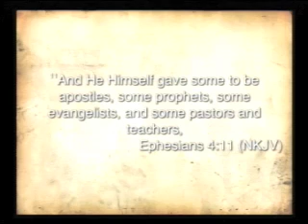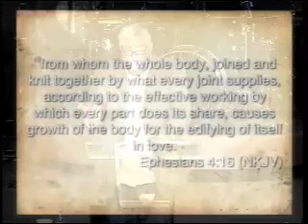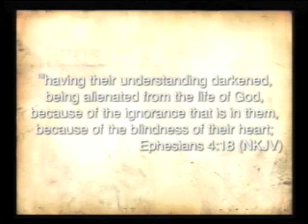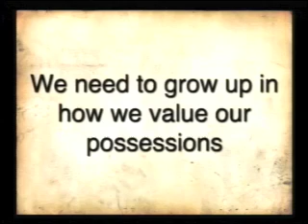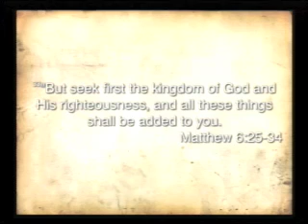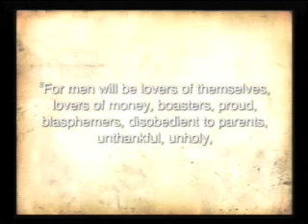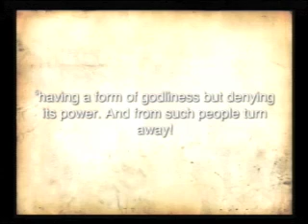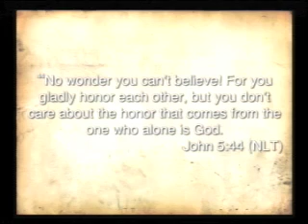Growing Up In Godly Values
Christian Living Fellowship Sunday Service 21 January 2018.  Pastor Bobby Ganaway.